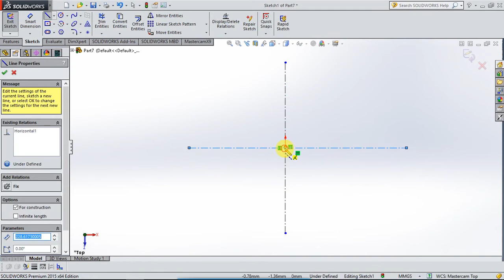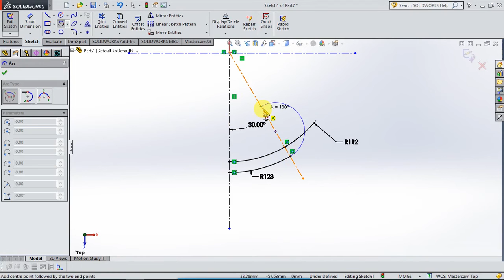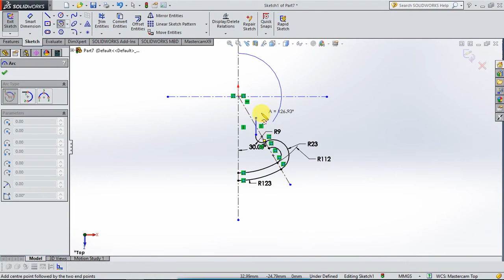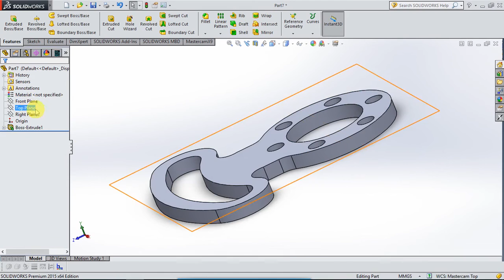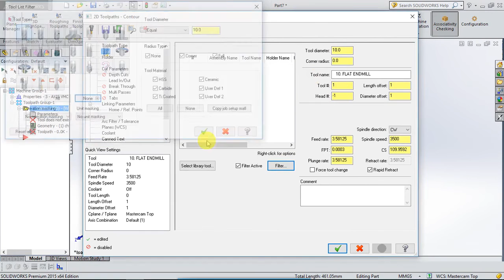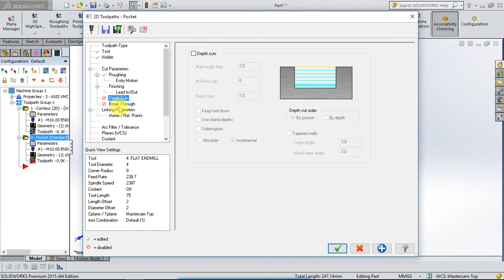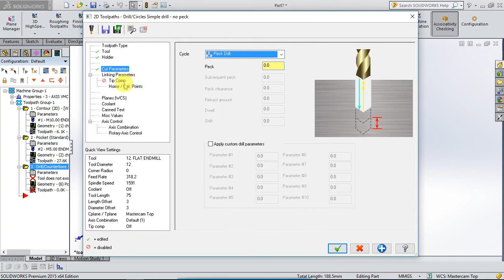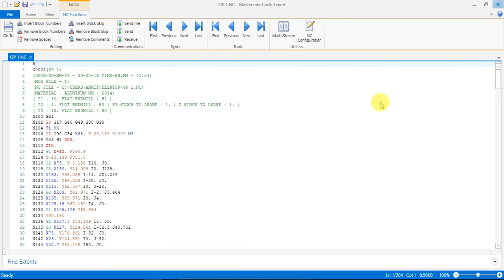COURSEFAC - EX04 MasterCam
This video has been prepared for the benefit of students who are having problem in MASTERCAM.
This video has been created by Ankit Krin
And COURSEFAC is the uploader of this video for its publicity.
The above content is the sole property of Ankit Krin.